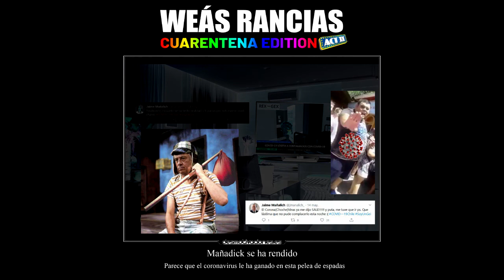TRAVEL Records - AAA MI PICHULA (CUMBIA REMIX)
"Weás Rancias Compilation" es un álbum creado para poder hacer reir a las personas con el mejor shitposting de la web, además de ser un álbum promocional para la sub-cultura artística de internet.

Disfrute~